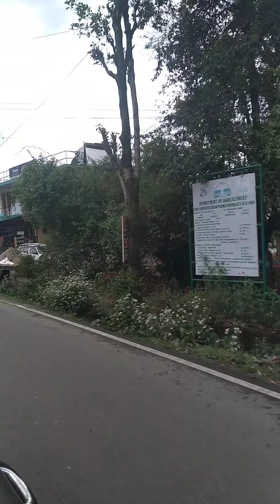journey towards chauntra